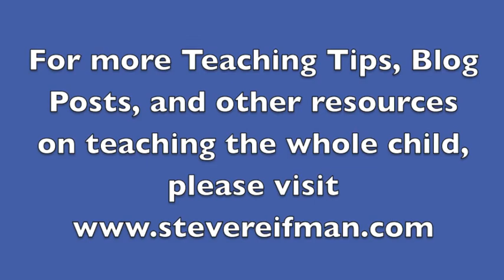Teaching Kids Different Ways to Express Numbers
This video describes three ways in which mathematicians express numbers: word form, standard form, and expanded form. Children are expected to learn these various forms as part of their study of place value, yet they frequently confuse the meanings of these forms. The video features three movements that you can use to help kids understand the difference between word form, standard form, and expanded form. Using movement to learn and remember academic content is always something that I strongly recommend. Give this idea a try in class with your students or at home with your children.

Several weeks ago I officially re-launched my YouTube page as the "Teaching Kids" channel and posted my first new video of the school year. Each of my new "Teaching Kids" videos will feature 1-2 minute tips for educators and parents and will address a wide variety of topics that focus on teaching the whole child, including academics, character, and health.